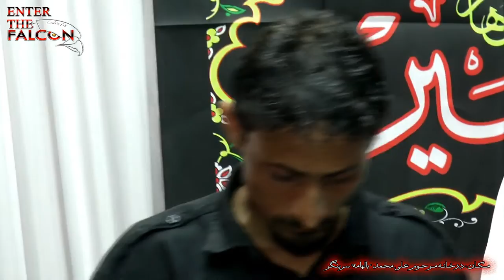HAZRAT SAKINE SA MOUE MANZ BANDIWAAN | KASHMIRI NOHA